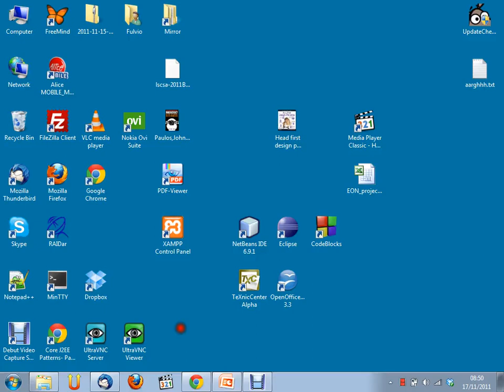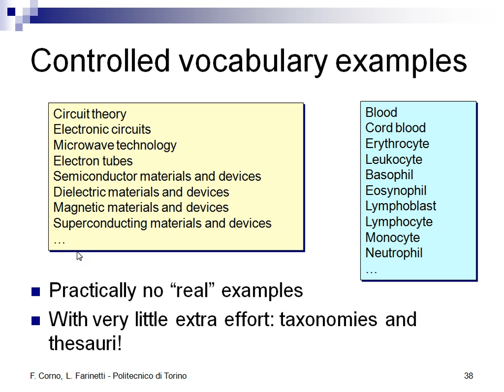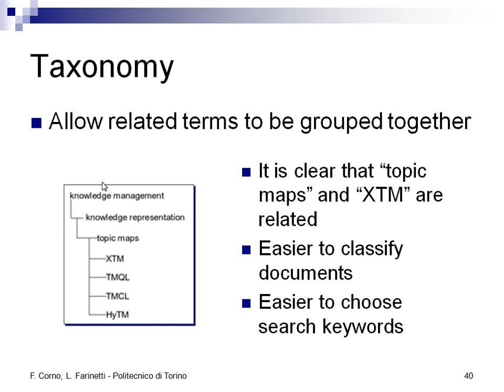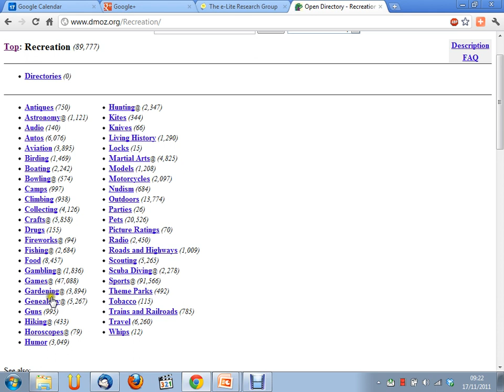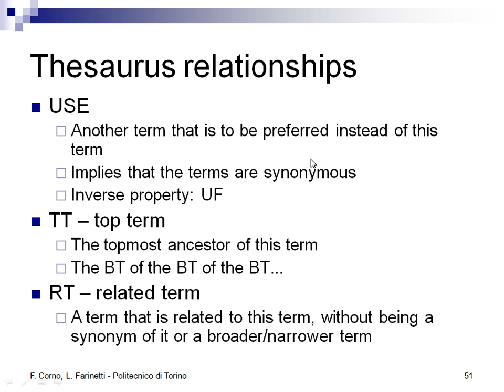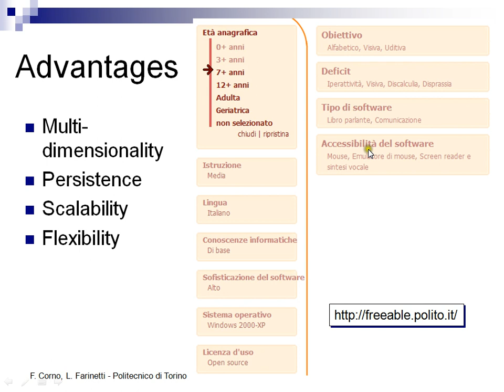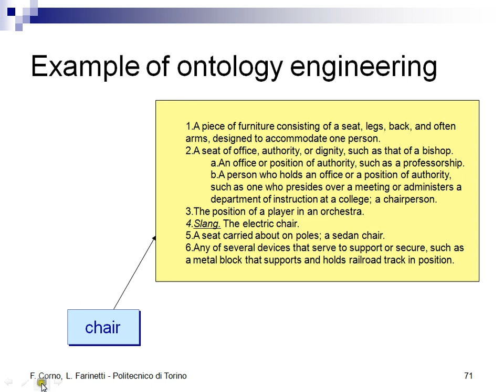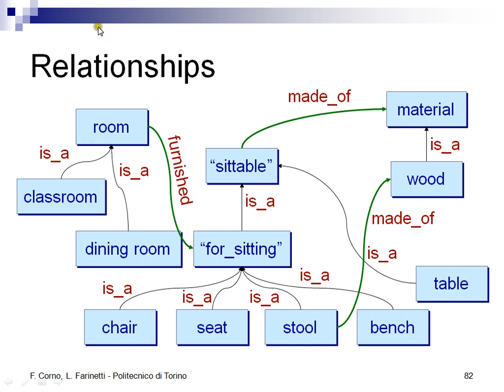Sistemi Informativi Aziendali (02CIX) - lezione n. 19 del 17/11/2011